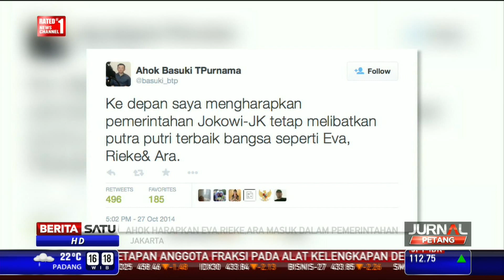Ahok Sayangkan Tiga Kader PDIP Tak Masuk Pemerintahan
Plt Gubernur DKI Jakarta, Basuki Tjahaja Purnama menanggapi postinganya di Twitter terkait tiga nama Kader PDIP yang tidak menjadi menteri. Ahok menilai ketiganya merupakan orang-orang yang layak masuk Pemerintahan.

Facebook.com/BeritaSatuTV
Youtube.com/BeritaSatu